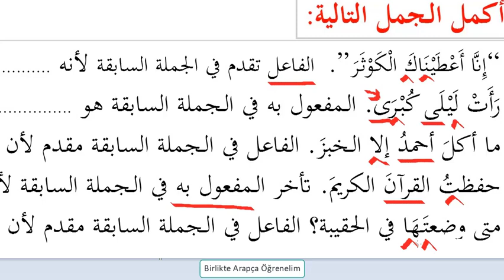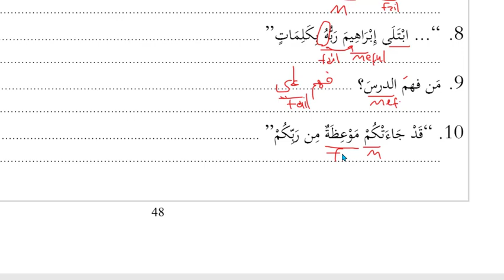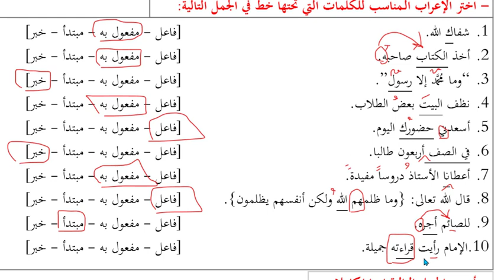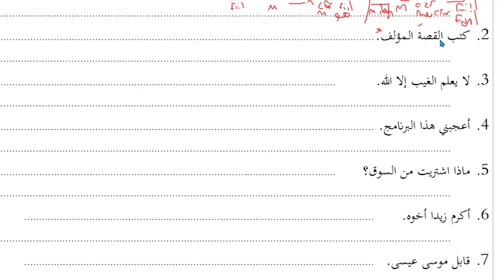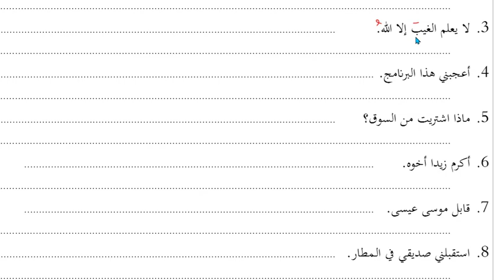Fiil Cümlesinin Ögeleri 2-Alıştırmalar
Bu videoda fiil cümlesinin ögelerinin hangi durumlarda yer değiştirdiğini öğreneceksiniz.

1-Meful Bih hangi durumlarda Fail'in önüne geçer?

2-Meful Bih hangi durumlarda Fiil'in önüne geçer?

3-Hangi durumlarda Fiil+Fail+Meful sırası gözetilir?

Kolay gelsin. İyi Çalışmalar.